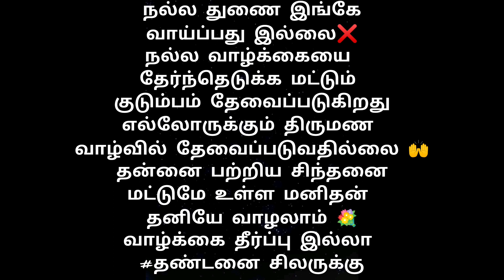marriage quotes Tamil 💐with voice🎧❤tamilquotes